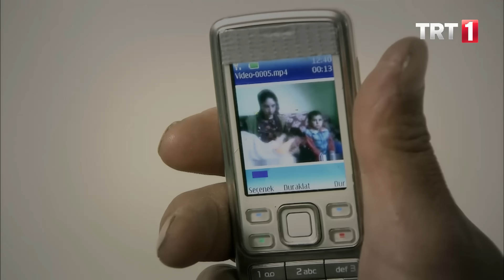Sakarya Fırat 23.Bölüm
Poyraz Timi, etraflarını saran ölüm çemberini aşıp Çeliktepe’ye dönüyorlar, ama dinlenmeye bile vakitleri yok. Necla’nın Karakolda olması, yanlarında bir saatli bomba olması demek. Osman ve Nihan arasında ise soğuk rüzgarlar esiyor. Ölümün ve ihanetin kol gezdiği bir dünyada, ilk yaralanan yine aşk oluyor.
Bakır, büyük hamlesini yapıyor: tek hedefi Necla’yı kurtarmak. Kullanacağı silah ise, Çeliktepe’nin en güleryüzlü siması.